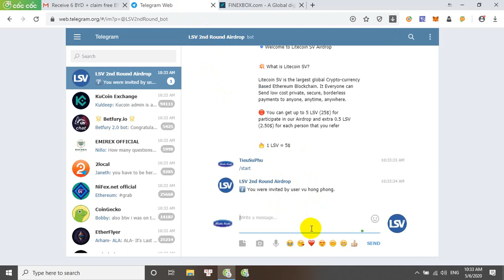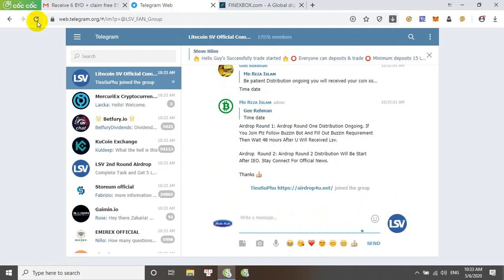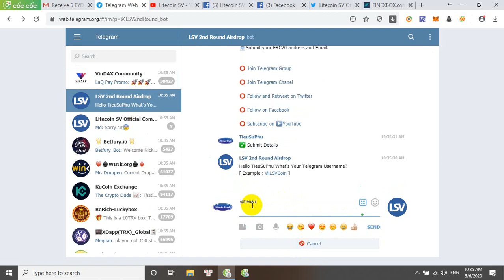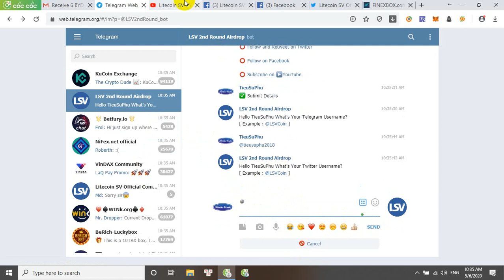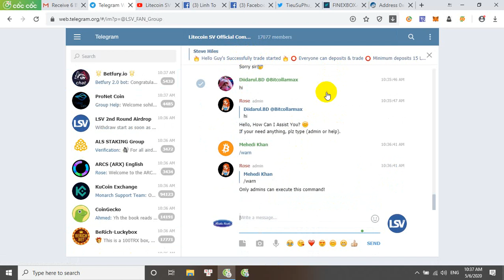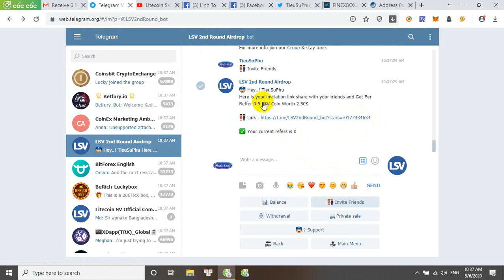Litecoin SV Airdrop 5 LSV Miễn Phí 25 USD Đã List Sàn Finexbox